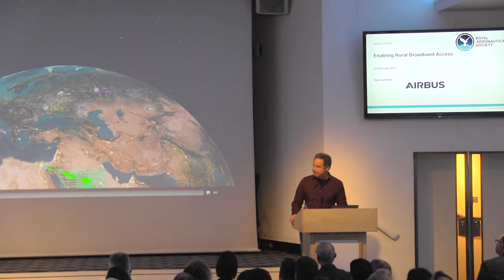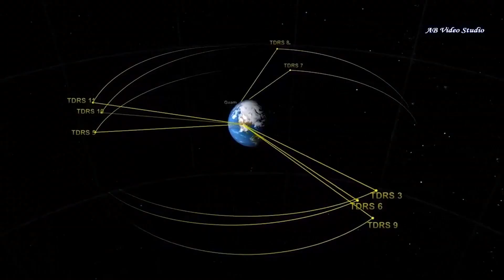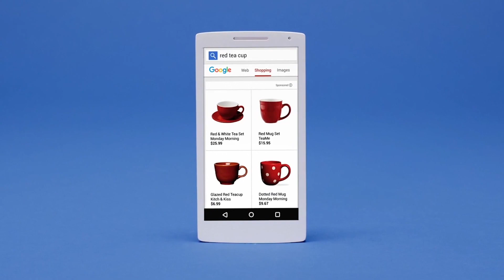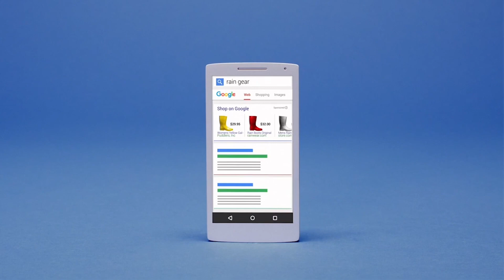APPLE ОПОЗДАЛИ: ПЕРВЫЙ СМАРТФОН СО СКАНЕРОМ ПОД ДИСПЛЕЕМ!